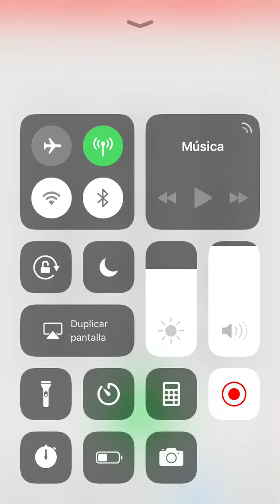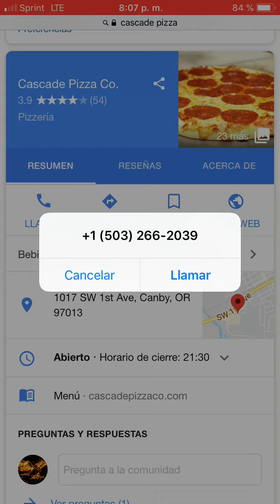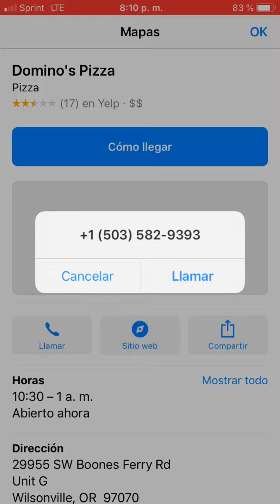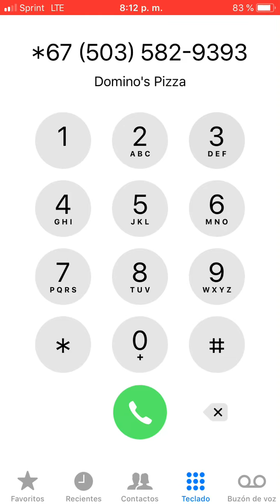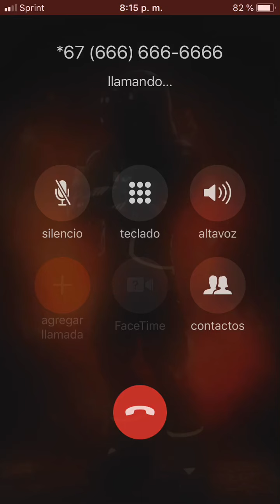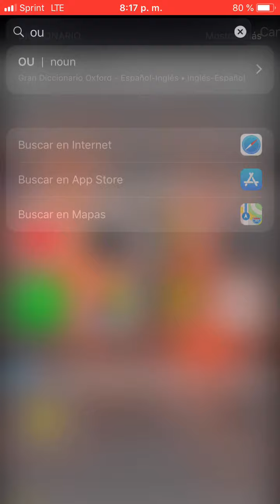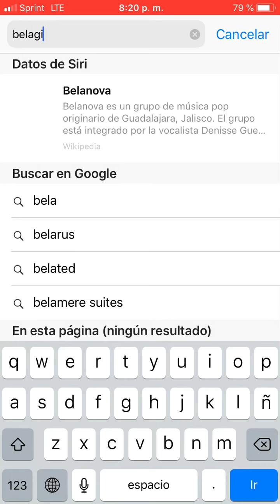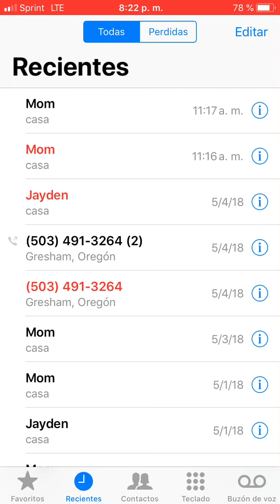Prank Calling Pizza Places with Pc Pat and PC GAMING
What’s up guys, Sorry I’m not active with my channel but here’s some prank calls to entertain you guys.